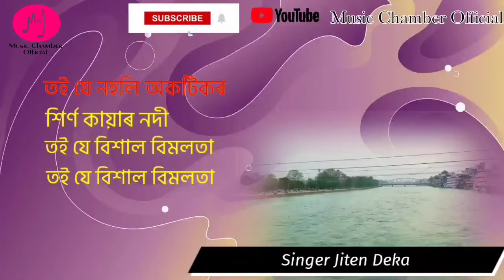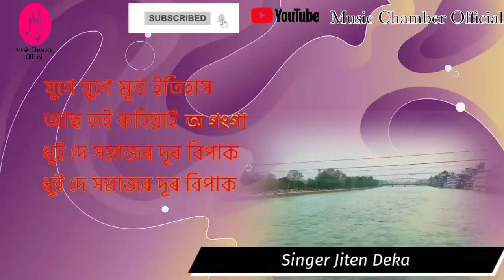Srotoshini O Ganga(Jiten Deka)Assamese Karaoke with Lyrics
Karaoke Track  with Lyrics on youtube...